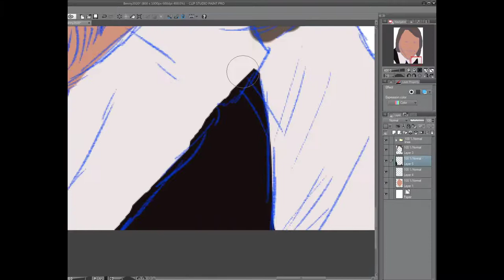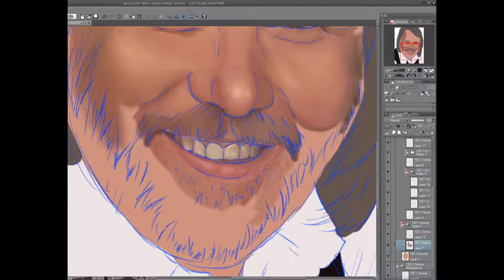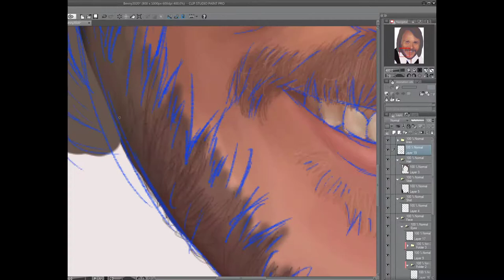Benny Andersson Speedpaint (2020)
Speedpaint of Benny Andersson.  Music by BAO.